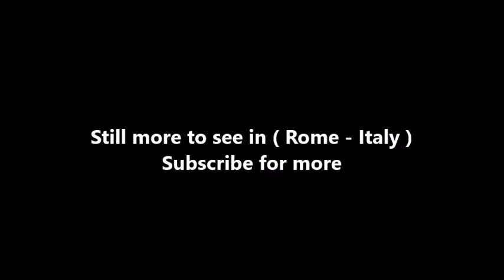Places to see in ( Rome - Italy ) Case Romane del Celio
Case Romane del Celio is a Roman underground site where you can see 2nd and 3rd century Roman houses in which Christians worshipped, and several well-preserved frescoes. It is located under the church of Saints Giovanni and Paolo. It is probably easiest to get to by walking northeast (past the short edge of the Circus Maximus) from the Circo Massimo metro stop until you see a small pink building on the right, diagonally across the intersection once you've reached the end of that short edge of the Circus Maximus. By the way, this is a good opportunity to see the Circus Maximus, the Frangipane Tower and the Piazza di Porta Capena. Anyhow, once you see that small pink building at the east corner of Via di San Gregorio and Vid dei Cerchi, walk on the tiny Salita di San Gregorio which winds behind that building and takes a curve to the right, becoming Clivo di Scauro. After that curve, the second building on your left is the Basilica of Saints Giovanni and Paolo; look for the marked doorway which I recall being a few steps below street level. Alternately, you can walk across Via di San Gregorio from the entrance/exit of the Palatine Hill and walk up a short but steep embankment to get to Viale di Parco del Celio, which you should cross and continue on a few steps to that curve in Clivo di Scauro.

John and Paul (not the Apostles, and not the Beatles, but the guys the church was named after) lived in what are now the underground houses, which had been combined into an elegant pagan house during the 3rd century before they lived there. They were officers at the court of emperor Constantine (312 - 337 AD) who made Christianity legal in Rome. 24 years later, emperor Julian the Apostate (361 -363 AD) attempted to revert Rome back to paganism, and had John and Paul beheaded on the night of January 26th-27th, 361 AD after they refused to serve in a military campaign. They were buried on the site of their houses (which was illegal since this was within the city walls). A church was built over the houses in the 4th century shortly after their deaths, and remains of it can be seen in the present church which was built during the Middle Ages. The houses and their rich decorations were discovered under the church in 1887.

According to reviews, a residence from the 2nd century AD, a single home of a wealthy family, and a 3rd-century-AD apartment building for artisans are all preserved in this site, but I must admit that the signage is poor enough (or my addled brain is old enough) that I had no idea when I visited the site that this was the case. But the well-preserved frescoes are easy to see, even if they're not identified at the site, and they made the trip worthwhile. Those frescoes range from the 3rd to the 12th centuries. The most famous one is the 5th photo below, which is about 9 feet tall by 15 feet wide, and probably dates to the mid to late 3rd century AD. The subject of the painting might be Proserpina returning from the Underworld at the beginning of Spring, resting on a small island with her mother Ceres and her brother Bacchus. Or it might be Venus in her role as protectress of sailors.

There is also a small museum (antiquarium) which houses many artifacts found during the excavation. If you get the idea that I think the site needs to be improved, explaining what you're looking at better, you're absolutely right. I think it's inexcusable to not use the money this site is collecting from all its tourists to invest in a few signs that explain what people are seeing. In 10 languages. It's practically free, for cryin' out loud. Get with it. Owners, go look at the underground at the nearly-free San Nicola in Carcere where the signs are not superb, but at least there's something.